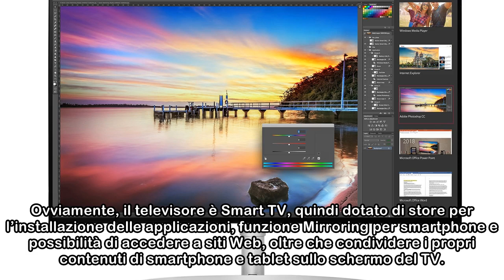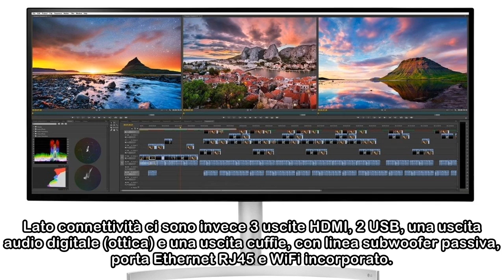Haier U55H7000, Smart TV LED 49’’ HDR 4K scontata con codice a 399 euro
Per quanti fossero alla ricerca di una TV 55 pollici ad altissima risoluzione, è arrivato il momento di dare uno sguardo all’offerta attiva su GearBest per Haier U49H7000, scontata a soli 399 euro. Si...